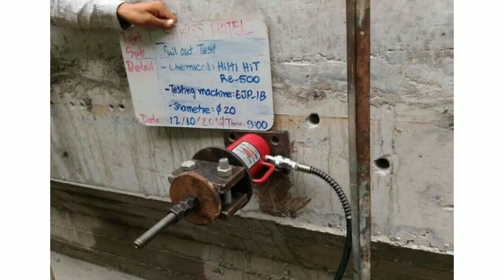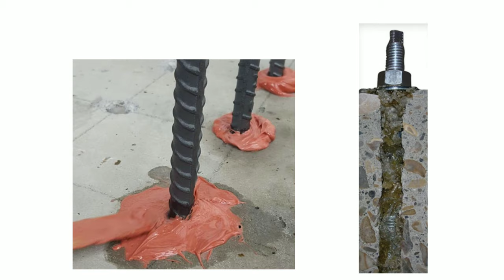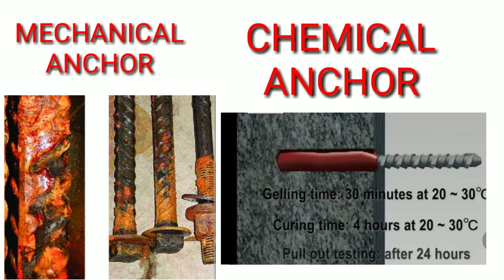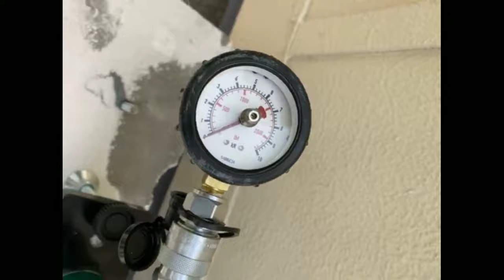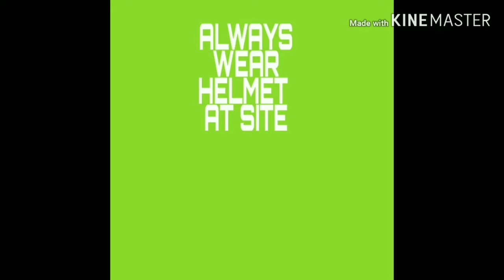What is Chemical Anchor, Anchor Pull out Test, Difference between Chemical and Mechanical Anchor.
Hello Friends!

I m MEP engineer working in Dubai. My name is Er. Natik Abbas

Thanks.

Watch My Alternative Videos

Types of Valves.

What is Plumbing With Full Details.

Types of Manhole Cover with Full Details.

Types of Buildings With Full Details.

What is HVAC System with Full Details.

What is PRV(Pressure reducing valve) ? PRV ASSEMBLY or PRV STATION